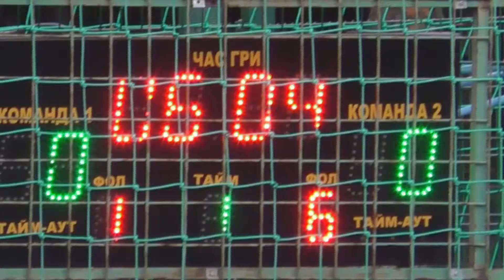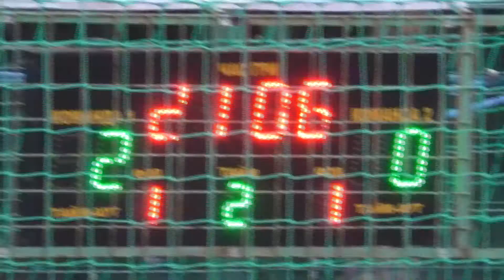29 КХ 8 тур 10 лига SSA Group Мобиль